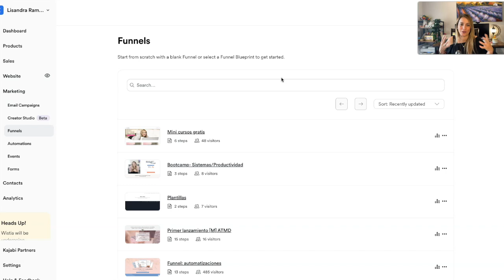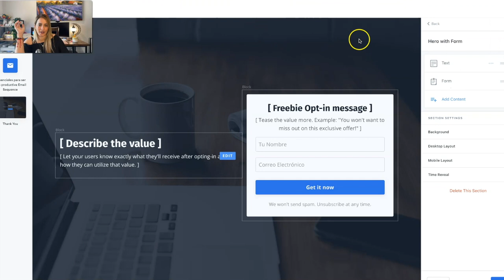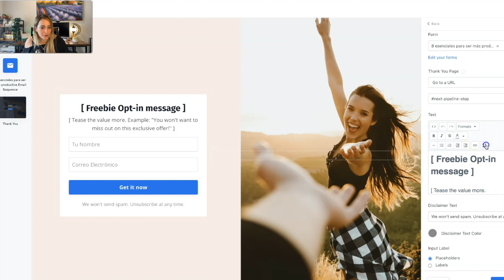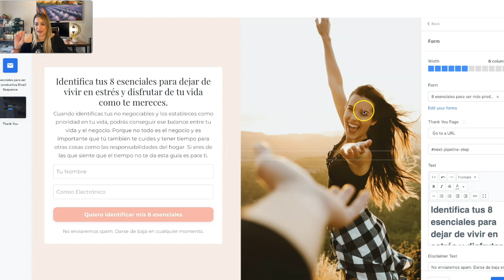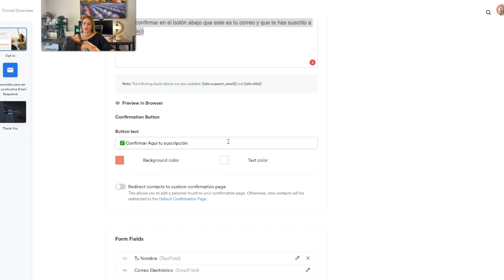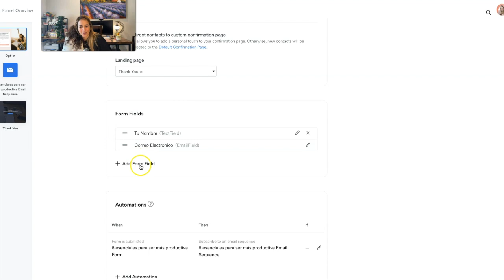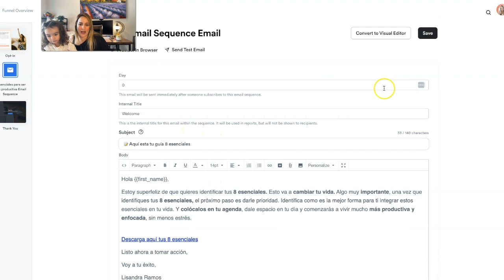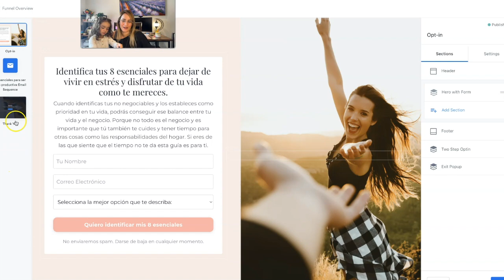Parte-1 Crea un embudo de venta en Kajabi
Parte 1: Paso a paso como crear un embudo de venta en Kajabi.
►► Obtén tu prueba gratuita de 30 días de Kajabi + curso paso a paso en español

Kajabi es una buena herramienta para tu negocio si ya vendes cursos, coaching o programas digitales. Te da la posibilidad de hacer todo en una sola plataforma sin tener que estar en diferentes lugares. Así evitas el estar con muchos tap abiertos que lo que hacen al final no apoyarte en ser productiva. Además, solo aprende una sola herramienta para tu negocio.

Si te parece mucho trabajo construir un negocio en línea, tienes razón.

Pero eso no significa que TIENES que esperar hasta que hayas creado una gran lista y hayas terminado un curso estrella en línea o una membresía para poder vender algo.

De hecho, podría crear, lanzar y vender un minicurso sencillo en las próximas semanas sin ningún esfuerzo si necesita dinero rápidamente.

Soy Lisandra online business mentor y amo Kajabi he creado esta serie de 30 días donde voy a enseñarte todo lo que necesitas saber en Kajabi. Desde lanzamiento de productos, enviar marketing emails, crear webinar o masterclass, para escalar y automatizar tu negocio en línea.

🎯Prueba Kajabi
si estás comenzando y solo tienes 1 producto y menos de 300 suscriptores puedes usar la oferta de Kajabi por solo $69 mensual, aquí tienes el link:

Ya tienes más suscriptores, el próximo plan de Kajabi es el de 150 mensuales.
Te comparto este link que te ofrece 30 días gratis de prueba.

🚨IMPORTANTE
🎁 Por tal razón te doy acceso a mi curso Crea tu Primer Curso en Kajabi en menos de 30 días para apoyarte. Además, tienes 3 meses gratis para participar de la membresía Kajabi PRO donde nos reunimos 2 veces al mes en vivo y puedo ayudarte con tus dudas, preguntas y estrategias.
Si no recibes un correo con estos bonos, favor de escribir un correo a 📧 con la fecha, oferta, email y tu nombre para que verifiquemos que has tomado el enlace de afiliado y te enviemos todos estos bonos.

Escribe el siguiente código en el carrito de pago: YT500FF

DESCARGO DE RESPONSABILIDAD: Todo lo que comparto aquí o a través de mi sitio web es solo para fines de entretenimiento e inspiración. Todos los consejos deben tomarse a su propia discreción.

Ten en cuenta: Este vídeo NO es oficial de Kajabi®. No soy una empleada o representante de Kajabi, LLC. Soy una socia independiente "Partner" de Kajabi y recibo pagos por recomendar a Kajabi.